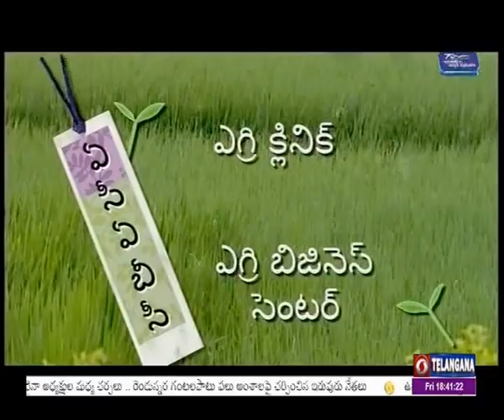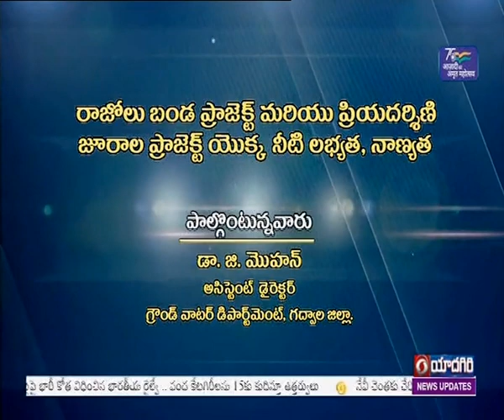రైతునేస్తం ||Nadi Pranthallo Esuka Travvakalu Bhugarba Jaalapai Prabhavam || PHONE IN LIVE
Raithu Nestam - రైతునేస్తం
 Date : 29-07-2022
Topic  ::   Nadi Pranthallo Esuka Travvakalu Bhugarba Jaalapai Prabhavam
EXPERT: K.Laxma,Joint Director,GWD,Hyd
ANCHOR : M.Alpana